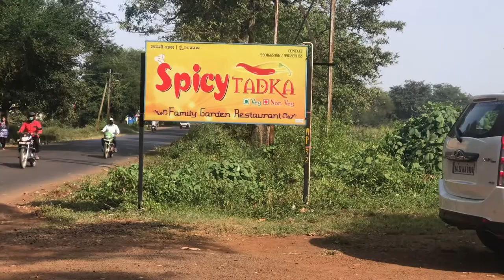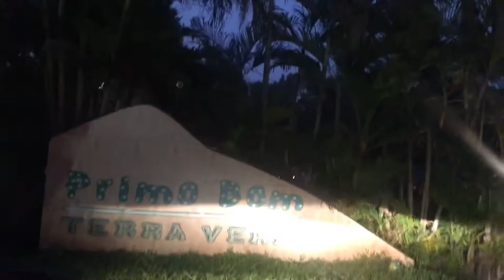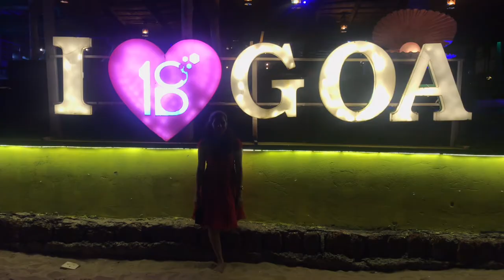Goa Vlog Day 1 | Road Trip to Goa | Goa After Lockdown | Resort Primo Bom Terra Verde | Baga Beach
Hi..

In Today's episode, I have shared GoaJourney and the resort which we stayed in. . Hope u'll like the video.